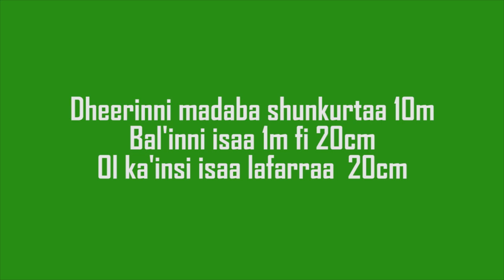Omo Beyyam Onion Seed Bed Preparation T2